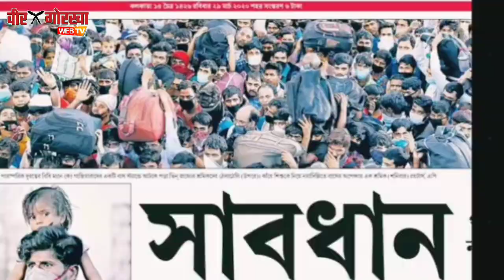"जोखिम यादहरू" : Dedicated to all the Working Class who is facing Crucial Situation of COVID-19